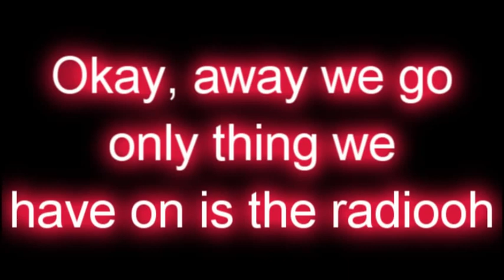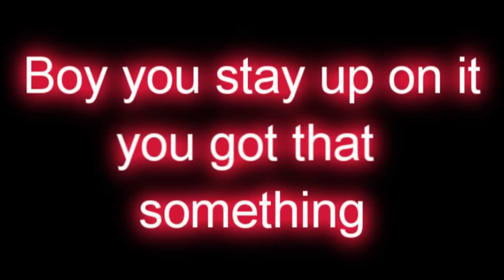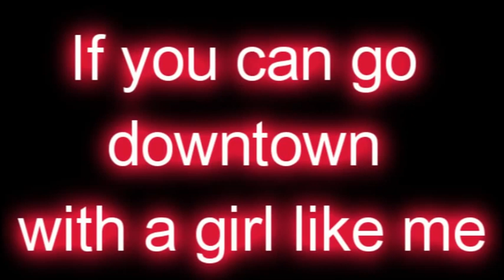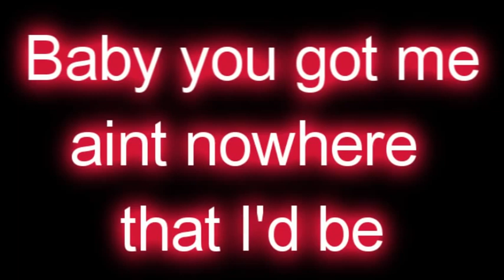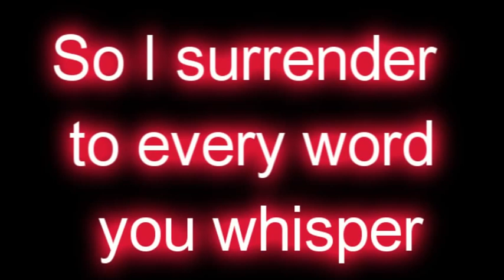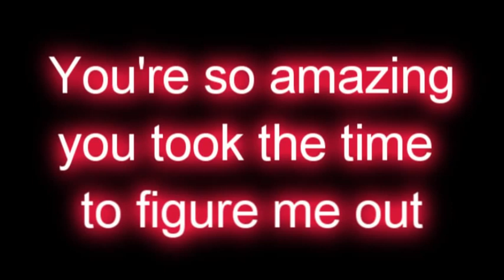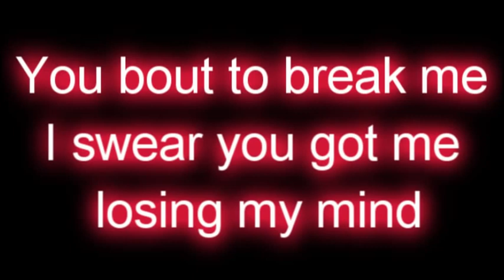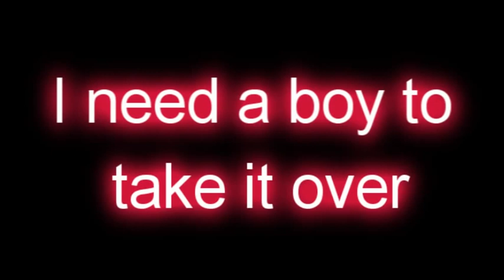Rihanna What's My Name on Screen HD